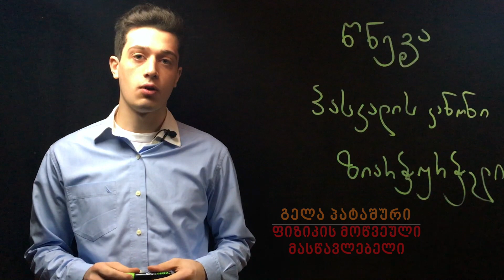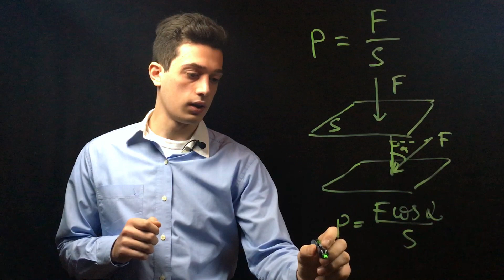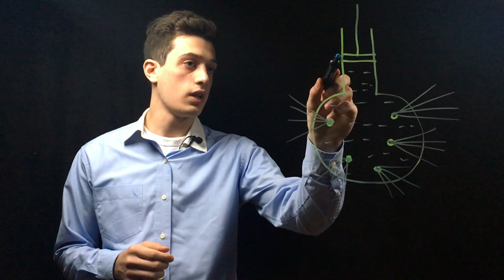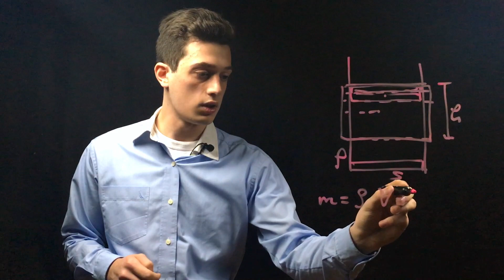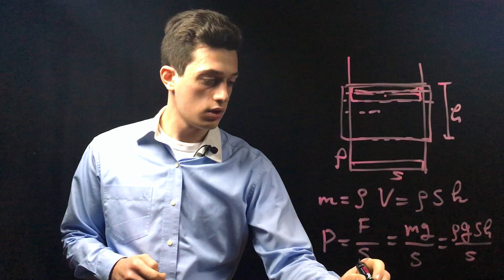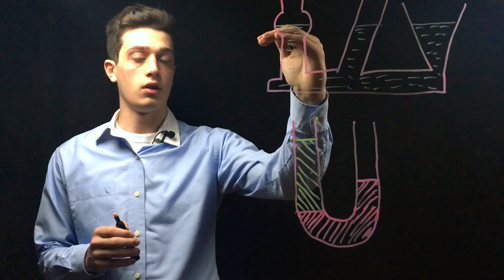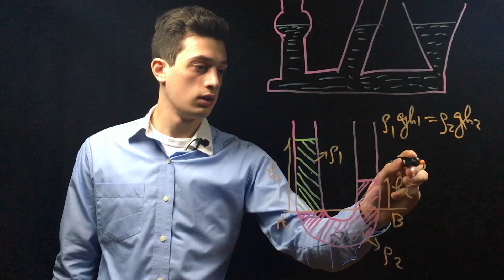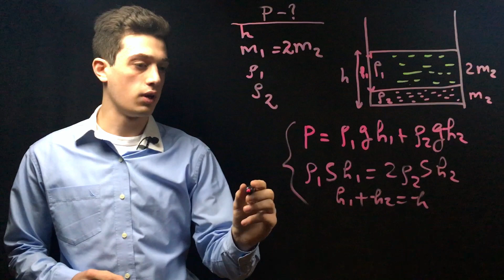გაკვეთილი #18. წნევა, პასკალის კანონი, ზიარჭურჭელი